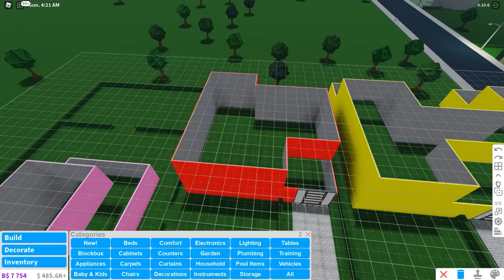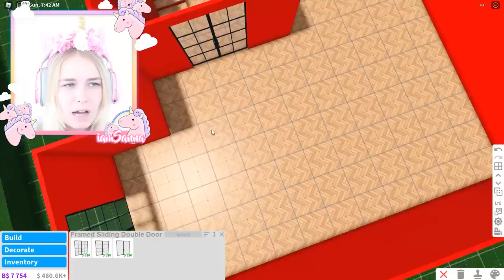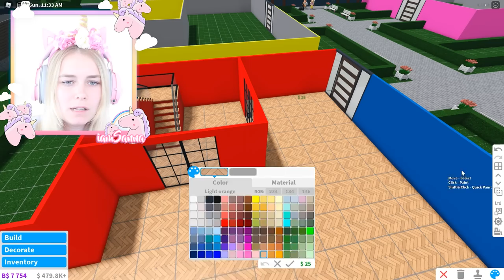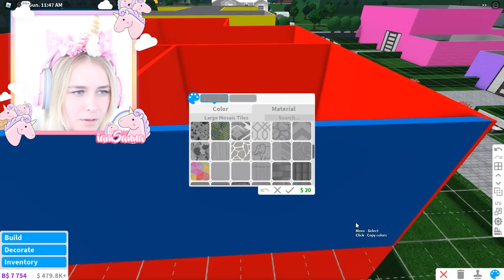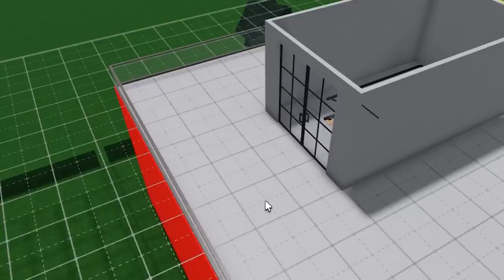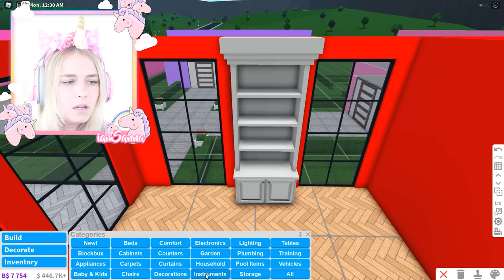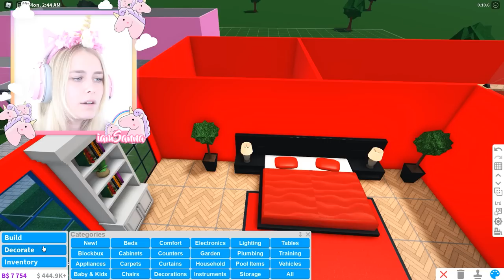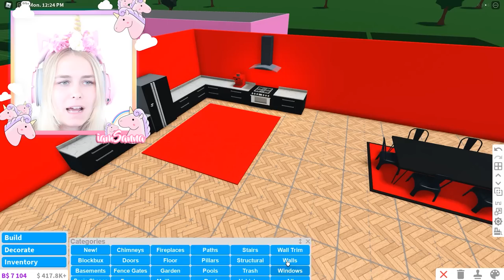I Built My BEST FRIEND Her DREAM MANSION In Bloxburg! (Roblox)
Hey!👋

Sanna